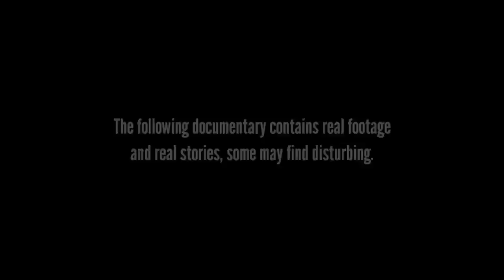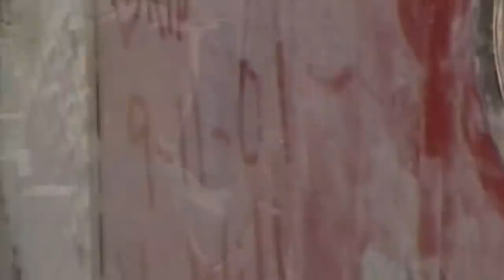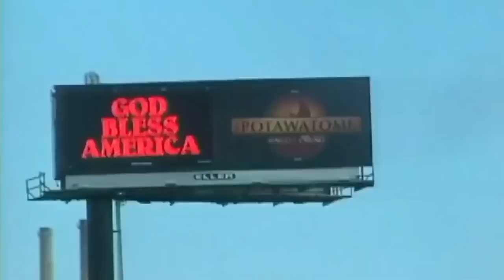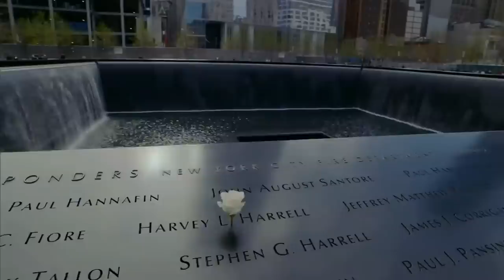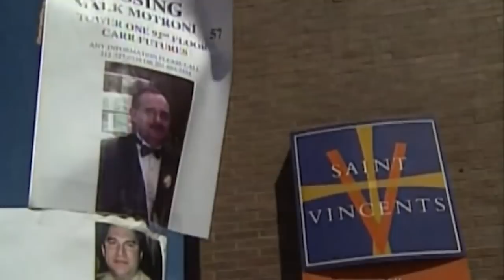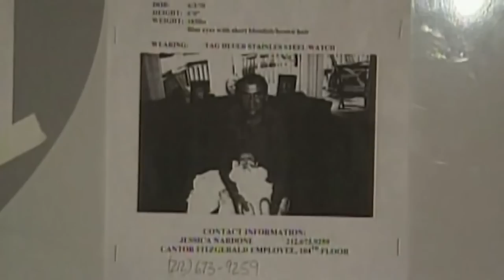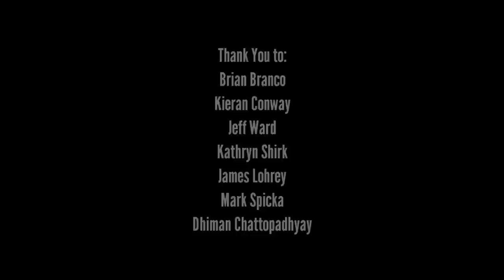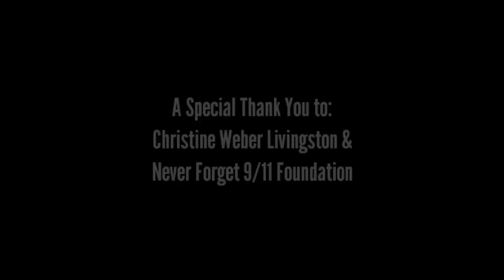September 11th: Two Decades Later - An SUTV Documentary by Adam Beam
On September 11th, 2001 hijacked aircrafts were flown into the World Trade Centers in New York, the Pentagon in DC, and a field in Shanksville, PA. By the end of the day, 2,996 people would lose their lives, with countless more in the years to come from mental and health related issues born from these events. This attack left the nation reeling as it affected not just our country, but the entire world. Out of this day, a 20 year war was born and a never ending domino effect began to take place. One that has shaped our lives in more ways than some will ever know. Now, 20 years later, SUTV's Adam Beam explores the events of the day and its aftermath through the voices of 7 individuals. Each with a unique perspective on the day and how it unfolded in their eyes.